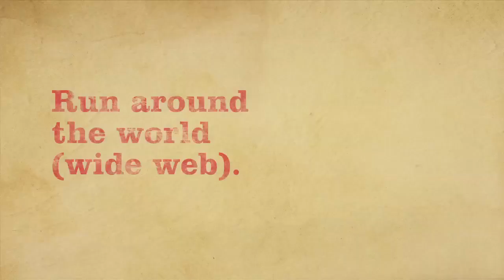Running Away from Dinosaurs: Episode 5 | Run Around the World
If you've got a question or a challenge, chances are someone somewhere has had the same thing and solved it already. So don't reinvent the wheel - or the run!

Run around the World Wide Web and chat to other runners and you'll find out everything you need to know!